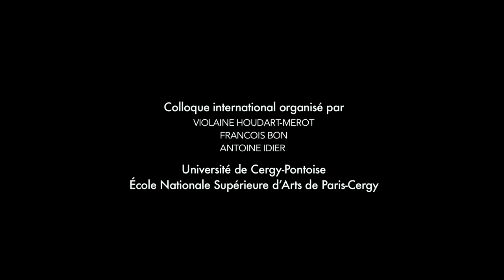VIOLAINE HOUDART-MÉROT | MASTER CRÉATION LITTÉRAIRE, UNIVERSITÉ CERGY-PONTOISE